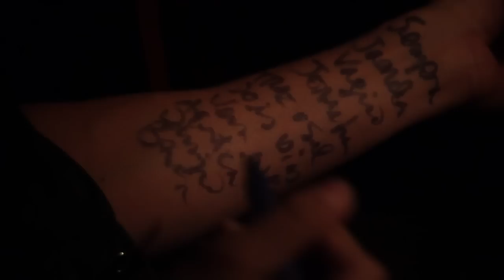Noite Fora do Eixo em BH: Cícero, Monograma e Transmissor - 04/02/2012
Primeira Noite Fora do Eixo de 2012 produzida pelo Coletivo Pegada e Casa Fora do Eixo Belo Horizonte, com Cícero, Transmissor e Monograma.